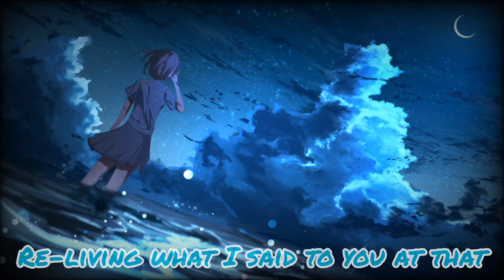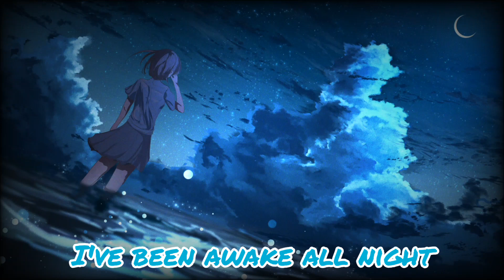Nightcore - Nothing Can Kill Us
• Nothing Can Kill Us - K. Flay
•Nightcore♥️